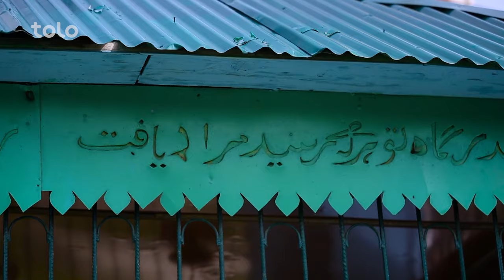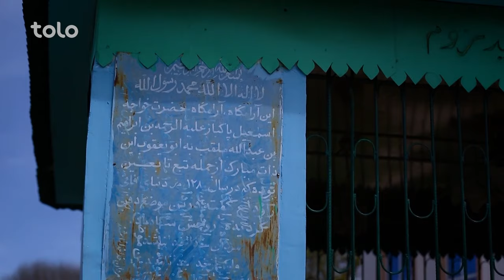On the Road - Takht-e Rostam in Samangan | هی میدان طی میدان - تخت رستم ولایت سمنگان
باسط ایرج به سلسله سفر هایش از ولایت بغلان به شهر افسانه ها، شهر تهمینه و سهراب، به شهری که یادگار پهلوان افسانوی شاهنامه در آنجاست، به شهرسمنگان رفته است.

در این برنامه باسط ایرج از جاذبه های شگفت انگیز گردشگری سمنگان دیدن کرده است،

باسط در اولین دیدار به تخت رستم رفته است، تخت رستم در افسانه ها ساخته دست رستم است، اینجا مکانیست که زرتشت ۱۰ سال از عمر خود را سپری کرده است، به اساس پژوهش باستان شناسان این بنای اعجاب انگیز ۴۵۰ سال زمان برد تا به شکل امروزی درآمد، البته این دوره از عهد باختریان تا یفتلی ها می رسد، اما از عهد قدیم زمان پیشدادیان تا دوره باختریان اطلاعات موثقی در رابطه به ساخت این بنا در دست نیست.

در نزدیکی های این بنای شگفت انگیز تخت تهمینه قرار دارد جایی که مراسم ازدواج رستم و تهمینه اتفاق افتاد، تخت تهمینه شامل چندین مغاره می باشد، که گفته می از این مغاره ها به مقاصد گوناگونی استفاده می شده است.

در چند کیلومتری این سازه های با شکوه، بالاحصار سمنگان برفراز تپه ای قرار دارد، بالاحصار سمنگان نیز تاریخ بلندی دارد که گفته می شود تا به عهد پیشدادیان میرسد، اما به مرور زمان و از اثر جنگها ویران شد، تا اینکه اسکندر مقدونی این قصر را برای همسرش بازسازی کرد، بعدا در جنگ های ۲۵۰ ساله عرب و کابلستانی ها ویران گردید و تا به امروز به همین شکل باقی است.

در قسمت پایین این قصر ویرانه حدود یک کیلومتر دور دورتر یکی از رباط ها یا همان کاروانسرای راه ابریشم قرار دارد، هرچندی که از اثر سالها بی توجهی ویرانه ای بیش نیست، اما با آن هم از ابهت این مسافرخانه چیزی کم نشده است، با وارد شدن به این ویرانه متروک متوجه گذشته با شکوه این کاروانسرا می شوید، جایی که سالها قبل جلال و جبروتش مسافران زیادی را به خودش جلب میکرد، اما امروز ویرانه ای بیش نیست.

اگر میخواهید در مورد این شهر افسانوی بیشتر بدانید، قسمت کامل برنامه را از تماشا کنید و اگر تا به حال این جاذبه های شگفت انگیز را از نزدیک دیده اید، چشم دید تان را کامنت کنید.